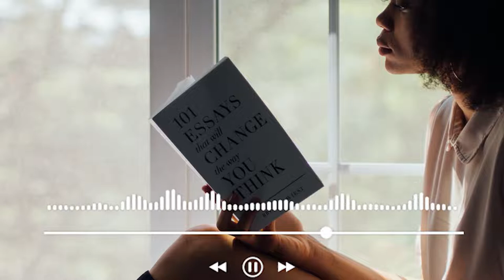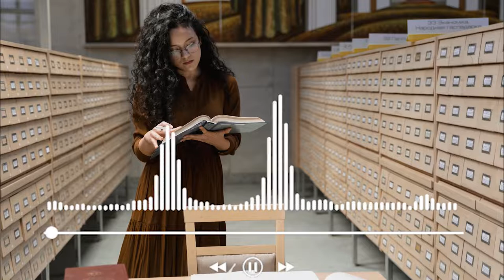5 Things sigma females do to stay smarter than men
1. They read a lot.
Sigma females are not smart by luck they are smart because they make themselves to be the smartest one in the room by reading.  Every sigma is passionate about reading. Reading is not something they have to drag themselves to do it occurs naturally. The sigma female’s huge appetite for knowledge is a natural motivating factor to study. The difference between sigma males and sigma females when it comes to reading is that sigma females prefer more of frictional books to non-frictional books as in the case with sigma males. They read non-frictional books only on purpose, when they have a problem to solve or when they just want to broaden their knowledge on a particular subject. Reading frictional books also have its advantages in that it enhances the sigma female’s ability to interact with people, understand people’s emotions better than sigma males.

317. How I make people fear me as a sigma male without saying a word (Practical sigma video)

318. No sigma male or female should read 1,190 books for this 3 things…: